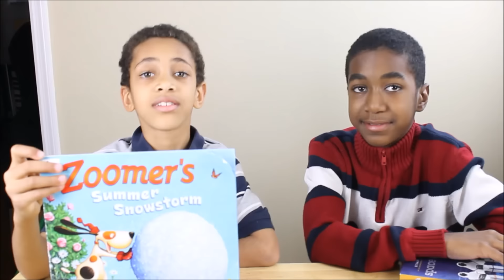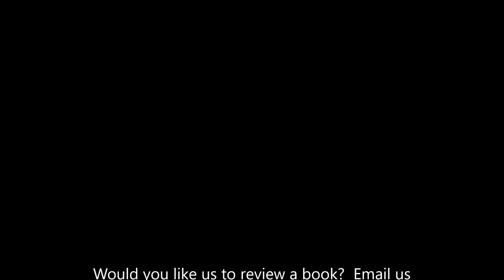The Book Brothers Book Reviews for Kids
The  Book Brothers review of Space Case book by Stuart Gibbs and Zoomer's Summer Snowstorm book by Ned Young.